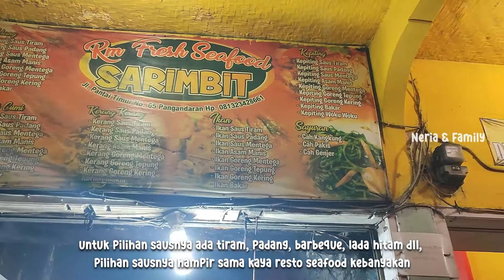KULINER SEAFOOD PANGANDARAN - RM SARIMBIT 2022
Halo teman-teman apa kabarnya? Semoga kalian selalu diberikan kesehatan yah. Kali ini kita kulineran seafood di pangandaran. Di resto ini seafoodnya sangat fresh karena langsung dikirim dari nelayan loh juga seafoodnya ditimbang jadi kita bisa pesan sesuai keinginan. Penasarankan yuk simak videonya

Terima Kasih :)